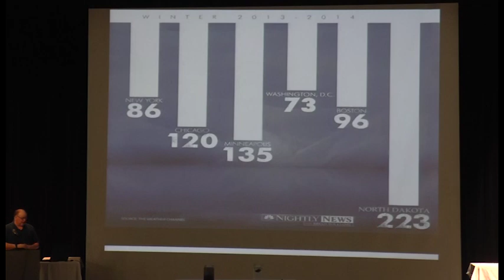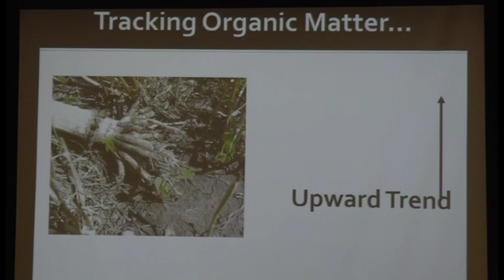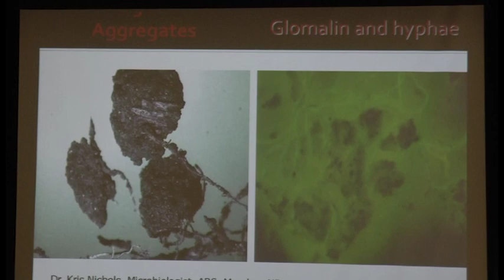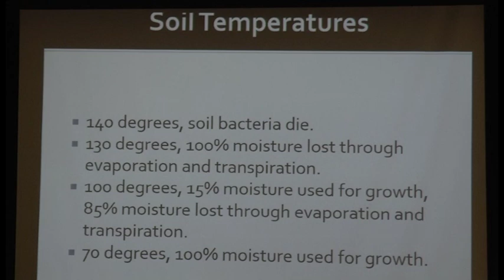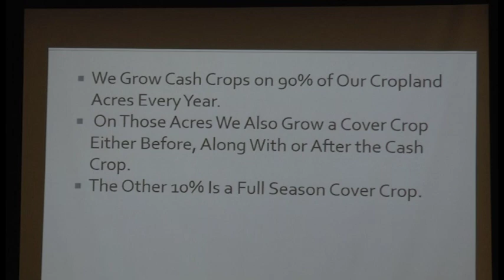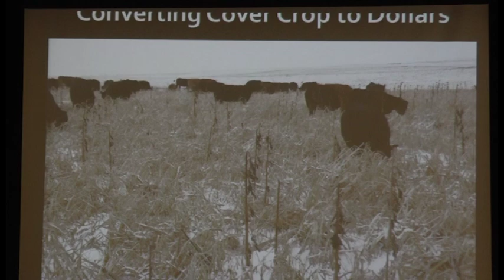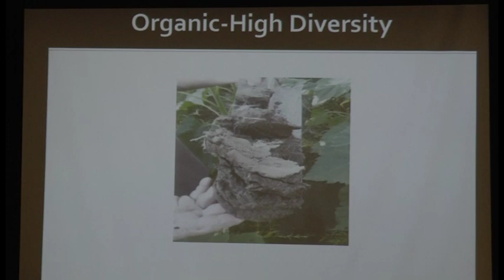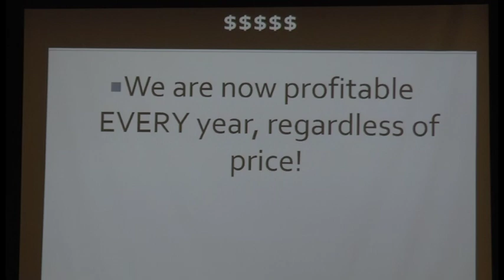DCED - 2016 Gabe Brown - What is Soil Health?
DCED - 2016 Gabe Brown - What is Soil Health, Delta County Economic Development, Western Slope Soil Health Conference, Feb 2016.

Opening Talk for 2016 Keynote